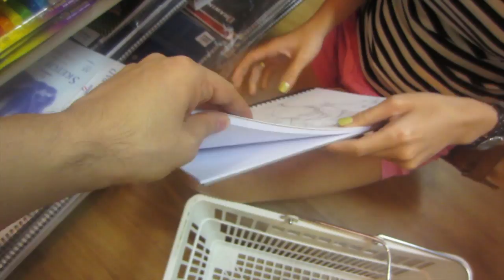Vlog #417 - DISTURBANCE - July 24th, 2014 - PinkieRiceLife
Emafe Rice
Philippines